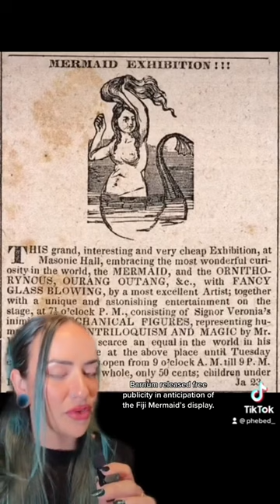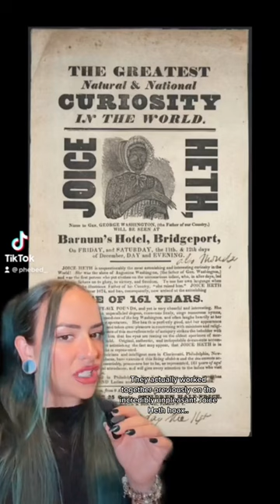The Real Story!! The Fiji Mermaid!! 🧜‍♀️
The Real Story behind The Fiji Mermaid 🧜‍♀️‼️

Check out my Tik Tok & other YouTube videos for more Spooky Stuff‼️👻

[ALL MENTIONS OF ORIGINAL VIDEO OWNERS ARE CREDITED UPON TIK TOK - PLEASE REFER TO THESE VIDEOS ON MY TIK TOK PLATFORM FOR ALL CREDITS TO ORIGINAL CONTENT THAT IS USED THAT IS NOT MY OWN]

Thank you endlessly for watching & enjoying my videos!